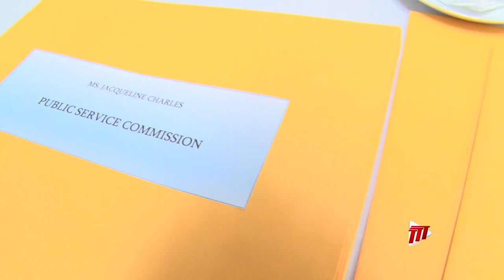18 Permanent Secretaries Appointed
Eighteen Permanent Secretaries received their Instruments of Appointment on Wednesday.

Chairman of the Public Service Commission, Winston Rudder, distributed the letters.

Here is more from Terry-Ann Browne-Campbell.